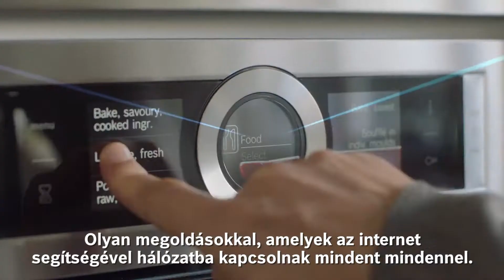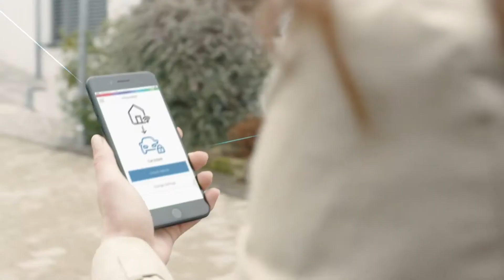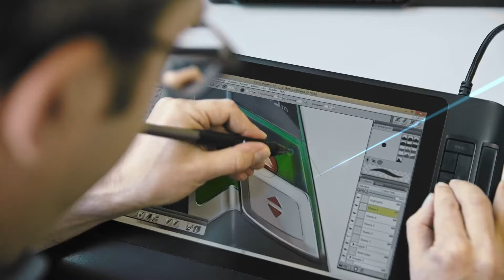Hogyan alkothatunk maradandót a világ számára?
A Boschnál hiszünk abban, hogy olyan hasznos megoldásokkal, amelyek az internet segítségével hálózatba kapcsolnak mindent mindennel, maradandót alkotunk a világ számára.